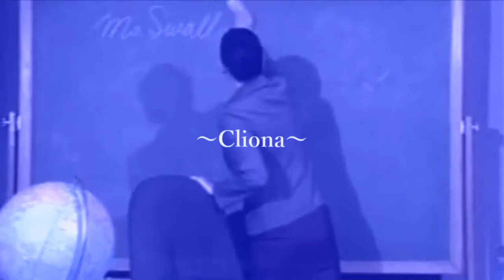【Shibata Bayonetta's Arrival Point】 Cliona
Today is Tina Tyler's 52th Birthday! Congratulations!
ｾｰｷｮｰｼﾝﾌﾞﾝwwwww

Original Title: 【ベヨネッタ柴田の到達点】　Cliona
Author: ぬしさま さん